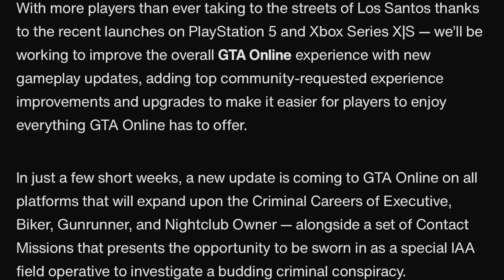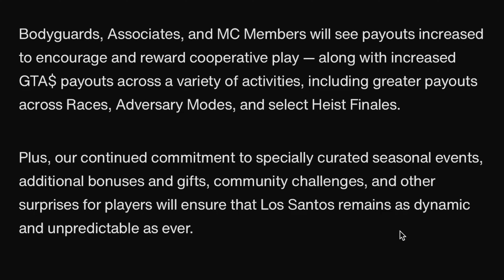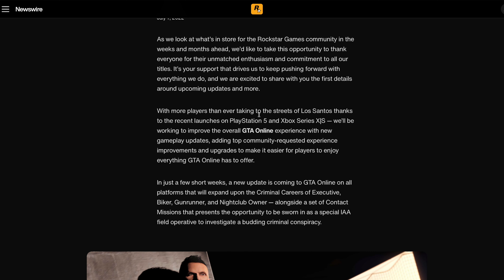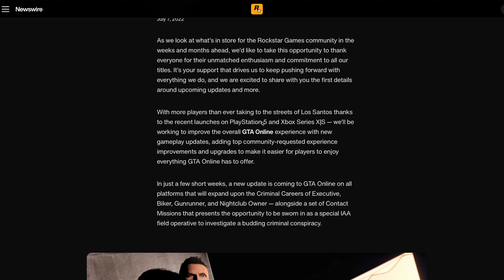GTA Online BIG Summer update! | Oppressor nerfs! Sell Missions in Invite only! New DLC! and more!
Rockstar has revealed the plans for the GTA Online this summer and oh my some great things are coming! From being able to complete sell missions in Invite Only sessions and the Oppressor finally getting nerfed, plus easier access to snacks/armor AND a ton more!